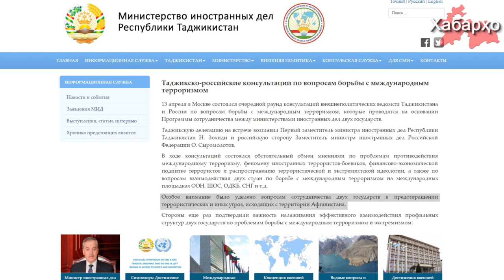Таджикистан и Россия договорились о совместной борьбе с “экстремизмом”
В Москве состоялись консультации между МИД Таджикистана и России по вопросам борьба с терроризмом и экстремизмом.